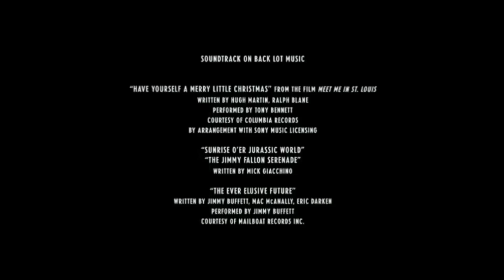Jurassic World credits - In Slideshow Form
Looks like we accumulated 50 slideshow credits videos! Thank you all for enjoying and supporting these, and also requesting me some of these.
Anyways, I thought I'd get a film from the Jurassic franchise on the list just like I did with Harry Potter. And I think I chosen a winner: the 2015 Jurassic World movie.
Don't worry, Jurassic World is rated PG13.
CAST AND SONGS DOUBLE CHECKED PRIOR TO ASSEMBLY